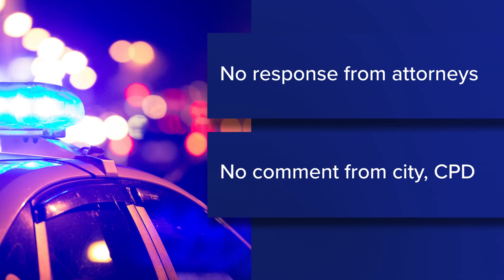Man injured in Columbus police shooting files lawsuit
The lawsuit called the pursuit of Fisher and the shooting part of a “pattern” of CPD officers targeting and using excessive force against African Americans.